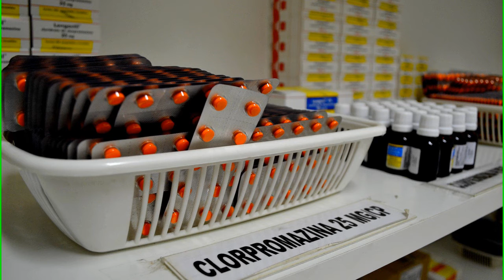COM RECASTRAMENTO DO SUS FARMÁCIA MUNICIPAL ECONOMIZA VERBAS